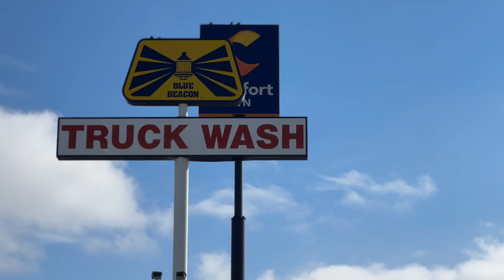Tarp Shredding Load - ATS Trucking - Life Of A Flatbed Truck Driver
In this video, I haul a tarp shredding load of aluminum decking to Nebraska. This is the life of a flatbed truck driver working for ATS. I hope you enjoy the video!

//Driver Code:
DELJ1

//About me:
I'm a rookie truck driver. I work for ATS, and I enjoy bringing the trucking community creative content.

//Camera Lenses
Sony Zeiss 16mm - 35mm f4
Tamron 28mm - 75mm f2.8